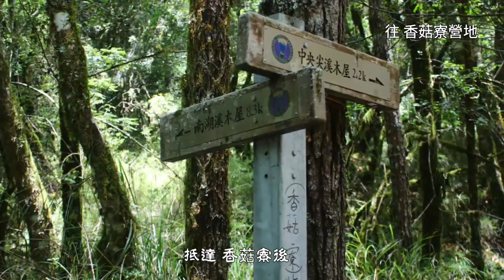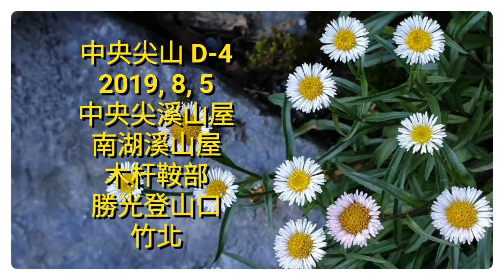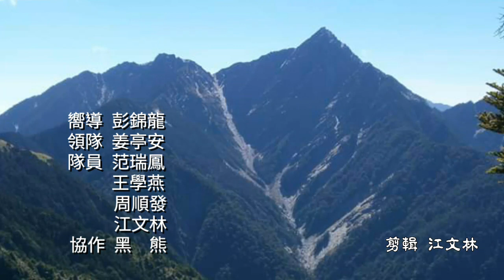中央尖山20190802 HD 720p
這個 C+級大山95%的難度百分比，的確是不同凡響，全程(單程)要涉水渡溪超過32次，沿途須平衡過倒木、繩索攀岩、巨石爬越、流瀑滑岩、碎石陡坡，各式各樣的挑戰一應俱全、驚險刺激。(好在老天保佑，給了個大晴天，否則難度會更高。)